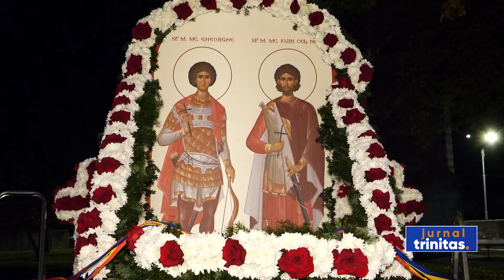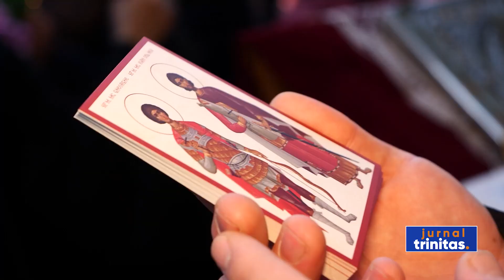Procesiune cu moaștele Sfântului Ioan cel Nou la ctitoriile domnitorilor din Țara Moldovei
În Arhiepiscopia Sucevei și Rădăuților, racla care adăpostește moaștele Sfântului Mare Mucenic Ioan cel Nou și-a început astăzi procesiunea la bisericile și mănăstirile ctitorite de domni și boieri din Țara Moldovei. Evenimentul face parte din seria manifestărilor aniversare dedicate Anului Jubileu „Moștenirea Mușatină – credință, cultură, istorie”.